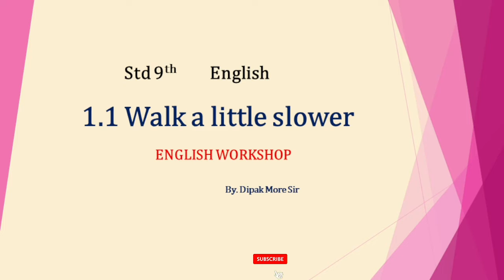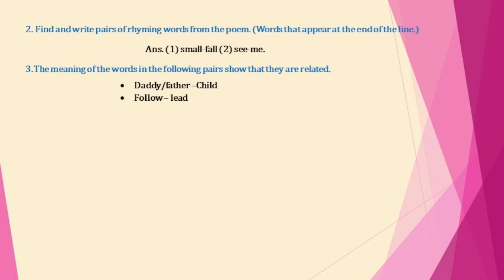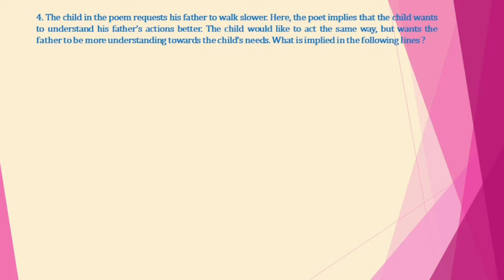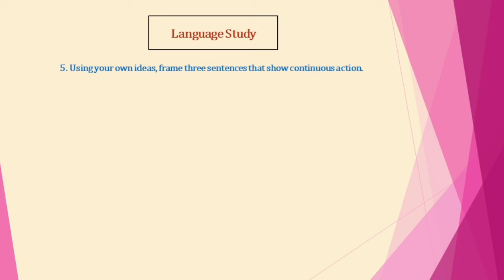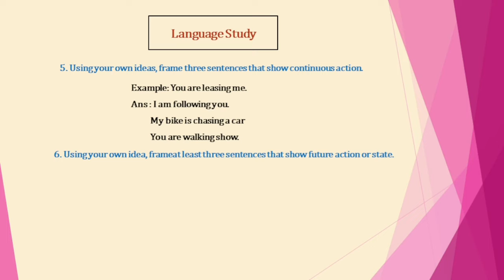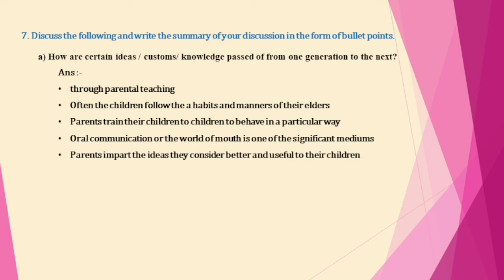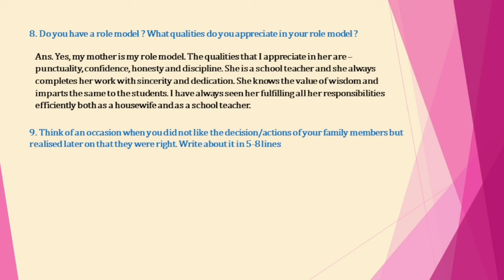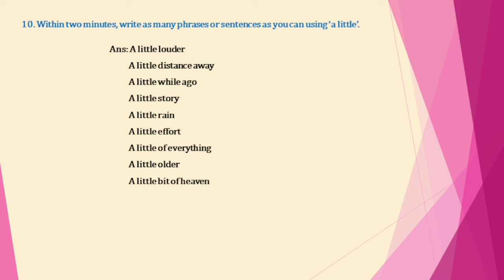std 9th 1.1 Walk a little Slower Workshop 1.1 Walk a little Slower chit chat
#1.1WalkalittleSlowerWorkshop#1.1WalkalittleSlowerchitchat